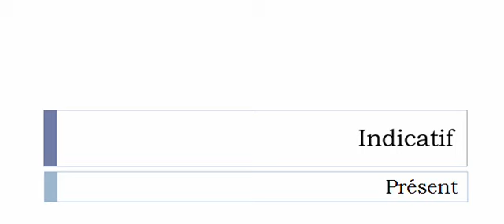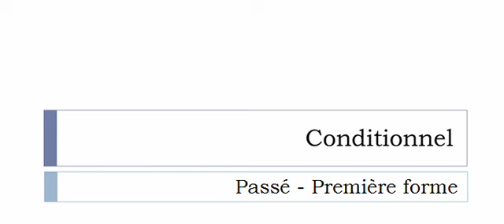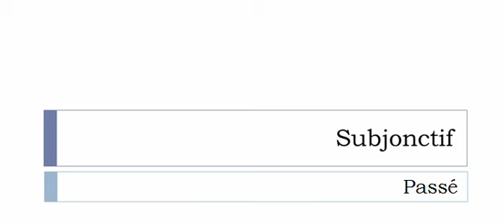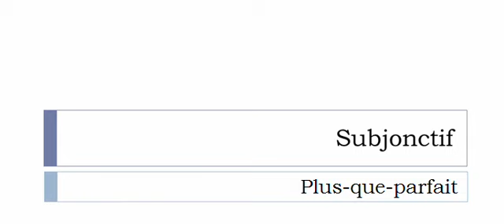Imparare il francese = Coniugazione = Couchailler